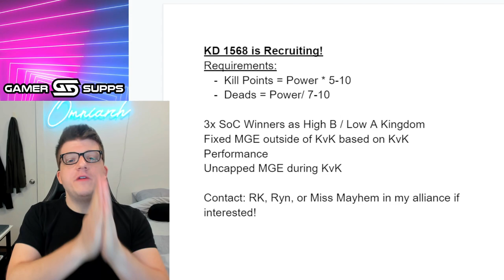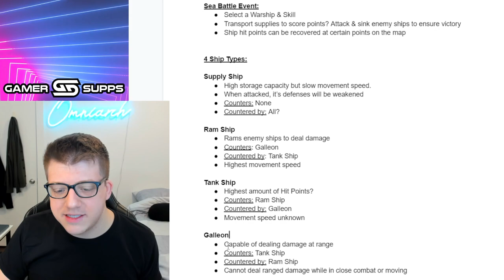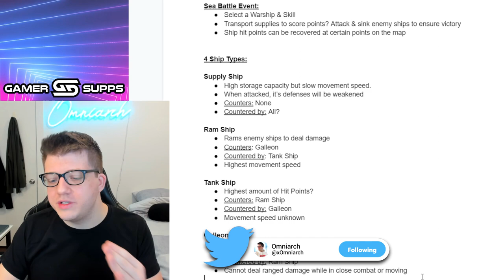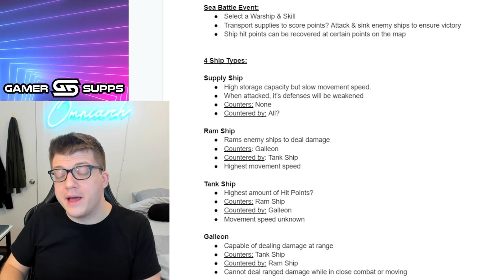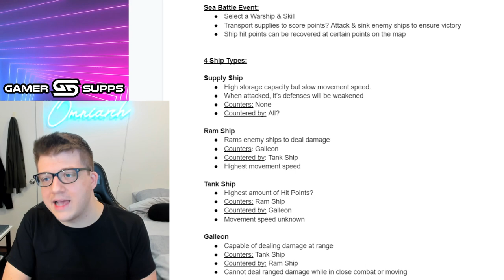My KD is RECRUITING! RUMORED Warships & NAVAL BATTLES?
⚔ GET RISE OF KINGDOMS FOR PC! My KD is RECRUITING! RUMORED Warships & NAVAL BATTLES?
📚 MY BOOK!

CHAPTERS:
0:00 Kingdom 1568 Recruiting!
1:14 Rumored Naval Battles?
2:22 Different Types of Ships?
4:40 How Could Ships Work?
6:47 My Opinion!

In this video I talk about RoK MobileGames .